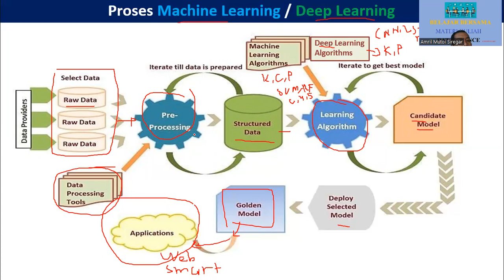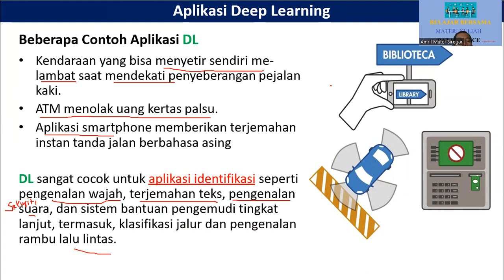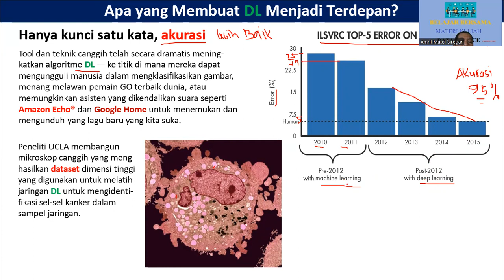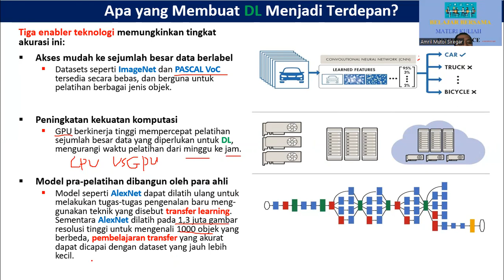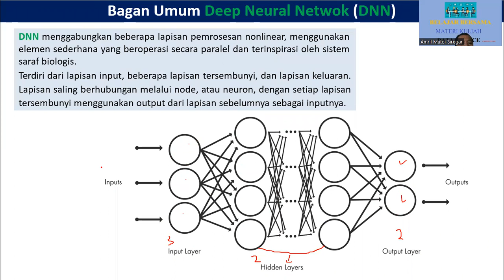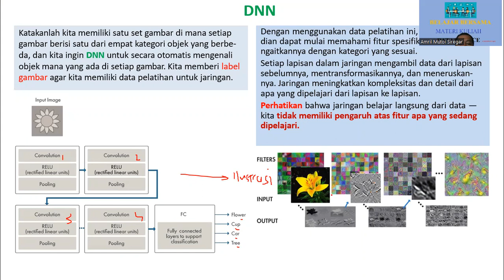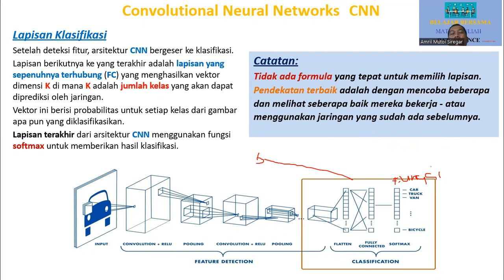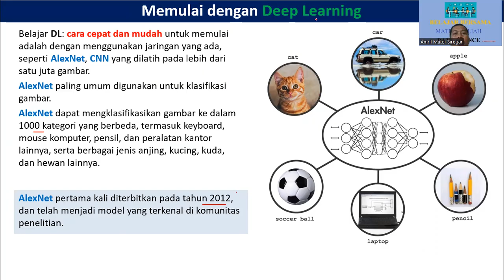Deep Learning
Penjelasan sederhana Deep Learning